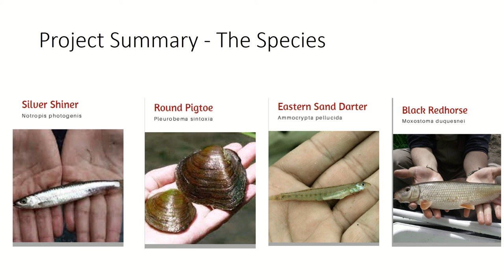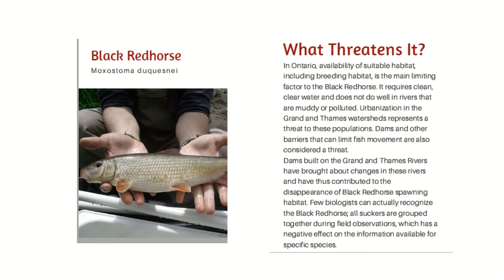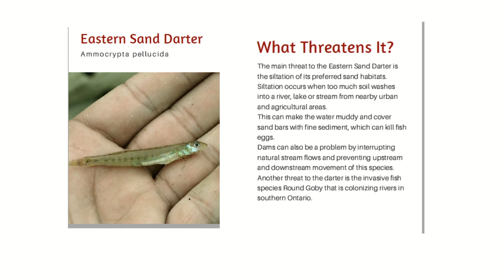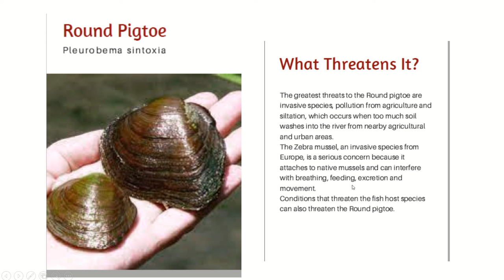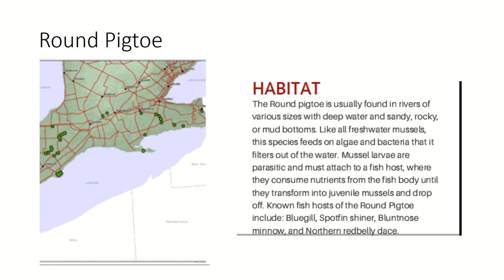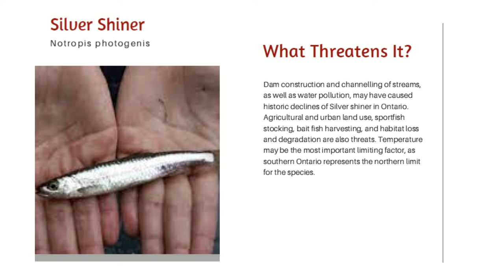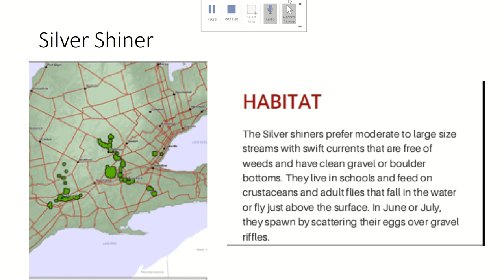Part 3 Kayanase - AFSAR Aboriginal Fund for Species at Risk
Kayanase Youth Connect for Species at Risk - The Species